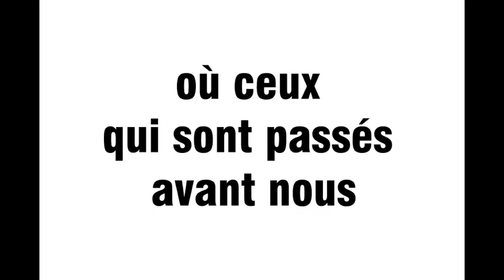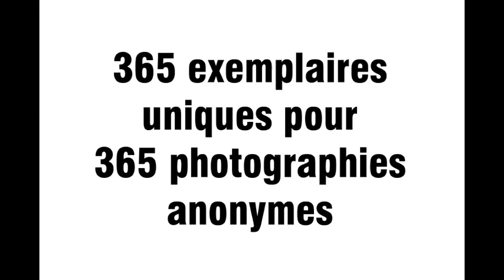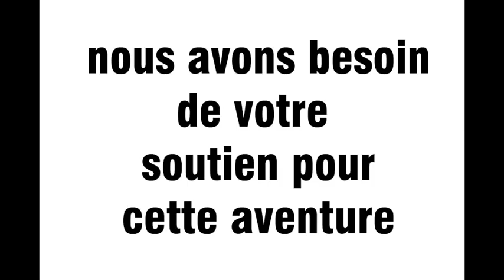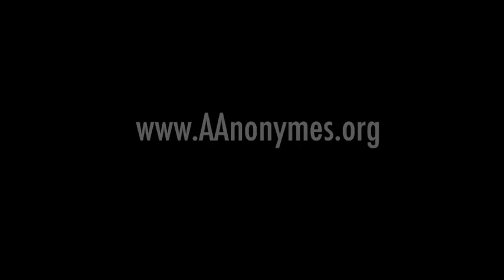(PART 1) - THE SPIRIT (OF A LIFE) / AANONYMES PHOTOGRAPHIC COLLECTOR BOOK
Devenez éditeur d'art  avec AAnonymes & KissKissBankBank.

en soutenant la publication en édition limitée du catalogue de l'exposition photographique  AANONYMES en 365 exemplaires

SOUTENEZ LE PROJET D'EDITION LIMITEE en vous rendant sur KISSKISSBANKBANK.COM

Collecte de fonds du 10 septembre 2010 au 10 décembre 2010
Produit et réalisé par Romaric Tisserand & InfluentCulture.com

Avec le soutien des imprimerie SNEL Belgique et de Bruno Cordonnier des Atelier SUREXPOSE